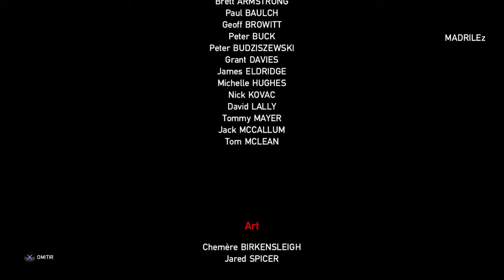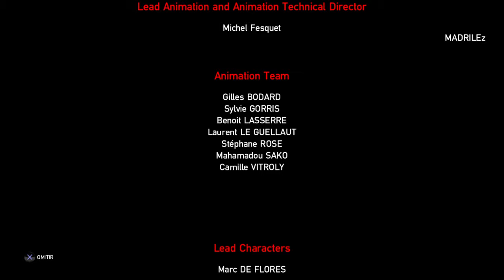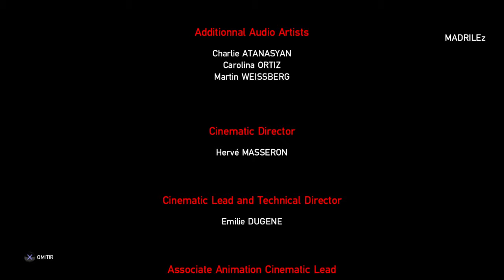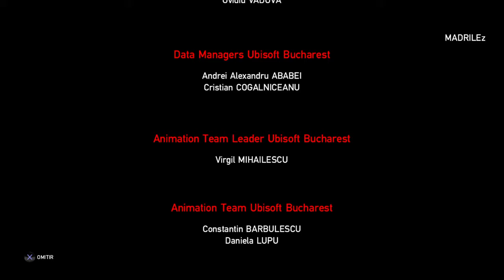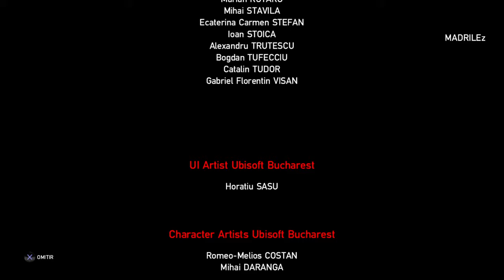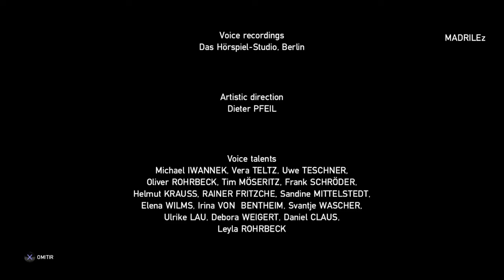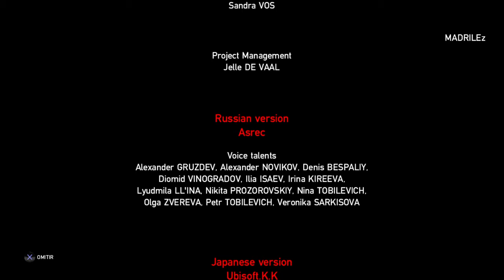ZOMBI | Gameplay 19